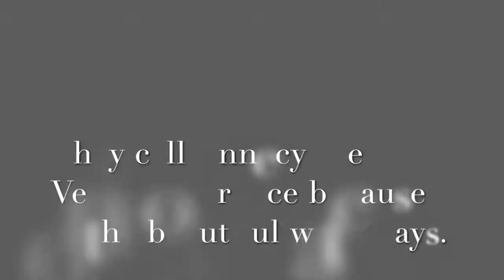Annecy, France Day Trip - The Nab Fam in the Swiss Land...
We may have only had 3 hours in Annecy, France, but my goodness it was dreamy! They call Annecy the Venice of France because of the beautiful waterways. On this trip we decided to just wander and enjoy. Next time we go we will tour places. It's nice to live so close so we don't have to pack it all into one day.